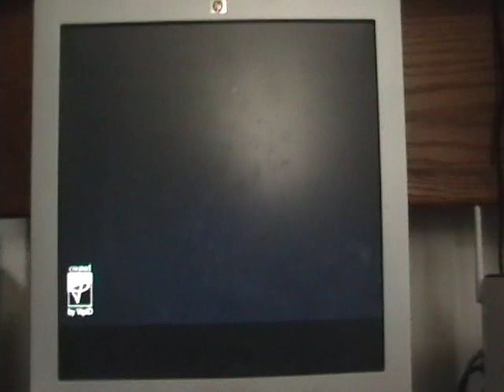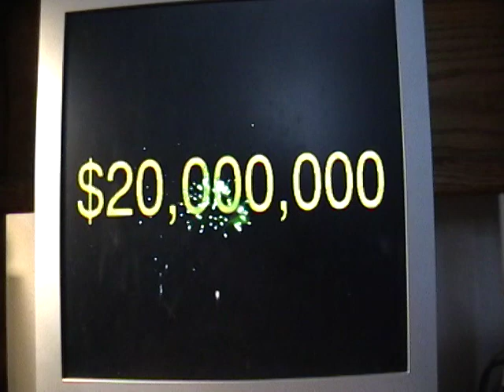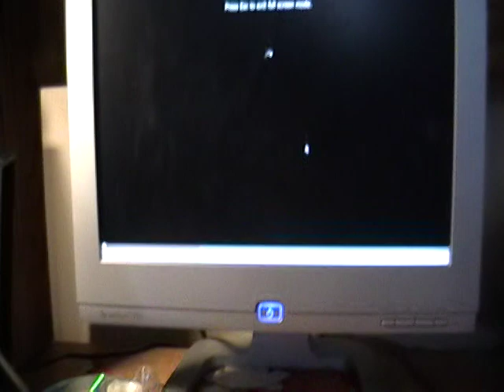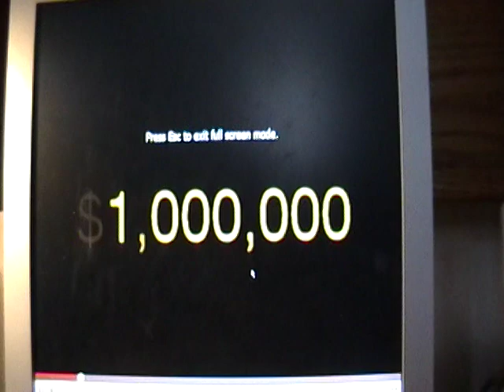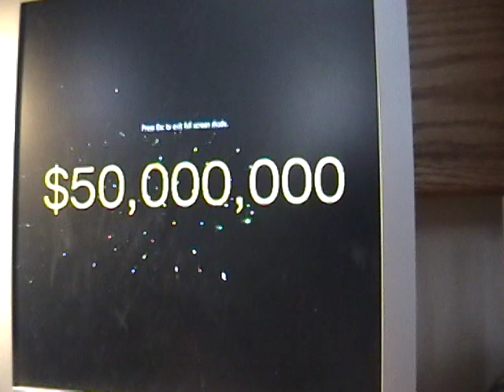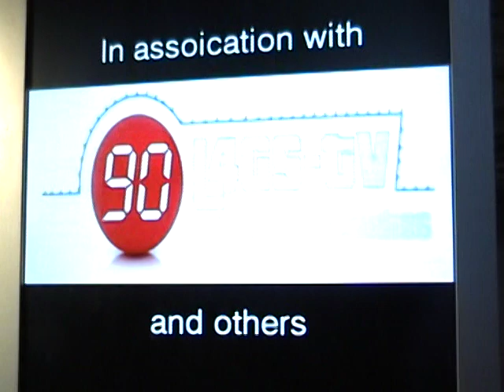Make Me A Winner Episode 1(PILOT)